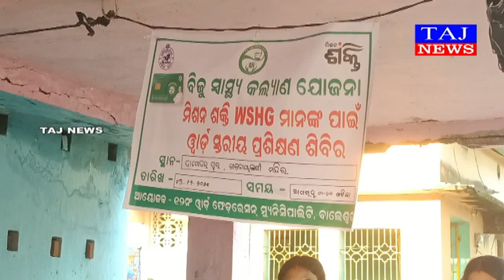ପୌରପାଳିକା ୧୨ ନମ୍ବର ୱାର୍ଡ ବିଜୁ ସ୍ୱାସ୍ଥ୍ୟ କଲ୍ୟାଣ ଯୋଜନା ର ସଚେତନତା